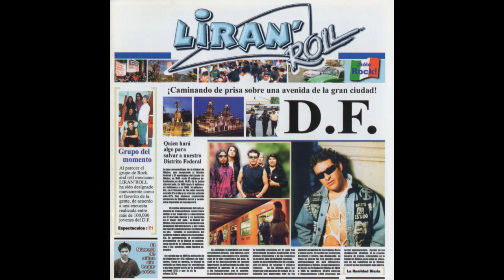Liran' Roll - No Te Vayas (audio oficial)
Liran' Roll - No Te Vayas

Discos y Cintas Denver S.A. de C.V. es una compañía mexicana de grabación y distribución demúsica, especializada en el género de Rock urbano, que tiene dentro su catálogo más de 400discos en su haber con propuestas nuevas y underground del rock mexicano en todas susvariantes, así como de diversos géneros no tan difundidos comercialmente por empresastransnacionales en ese país. Discos y Cintas Denver es distribuidor de los materiales discográficosde numerosos grupos de rock y solistas, así como de artistas nuevos y consagrados principalmentede México y algunos más de corte internacional; dentro de lo más destacado de su catálogo sepuede citar a: Lvzbel, Lira N'Roll, Haragán, Anabantha, Espécimen, Isis, Heavy Nopal, Transmetal,Banda Bostik, Kenny y los Eléctricos, Three Souls in My Mind, Sedición, California Blues, Lvix Vel,Lepreosy y muchos otros.